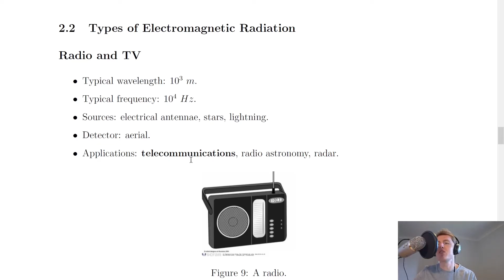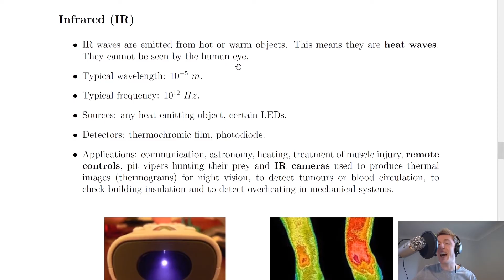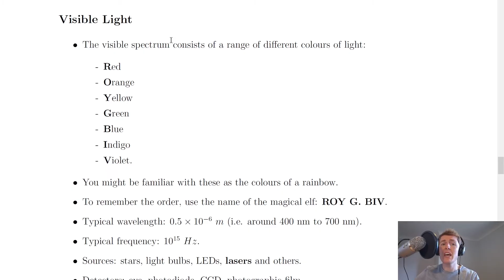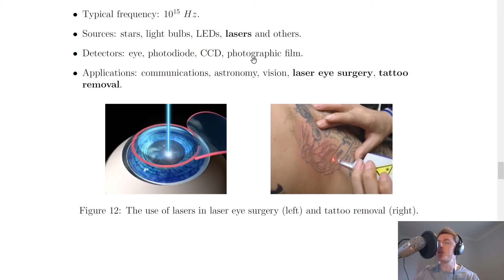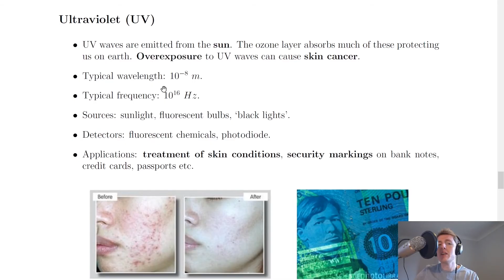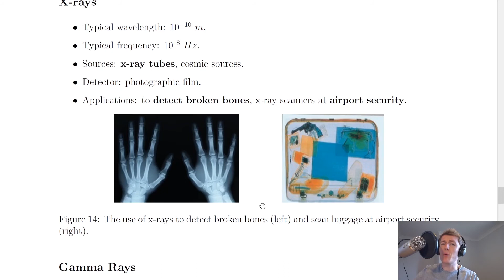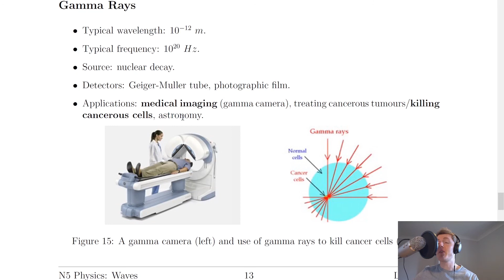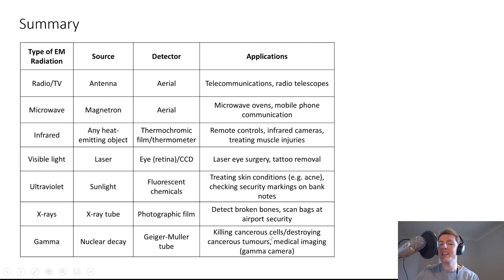National 5 Physics | Waves | Types of Electromagnetic Radiation | THEORY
A detailed look at each type of electromagnetic radiation, including some sources, detectors and uses for each.

📚 Check out our top picks from Amazon that will help you prepare for exams